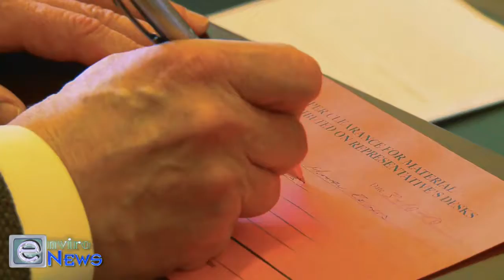2010 HRHR, Rocky Anderson, and scientists confront member of Congress about global warming